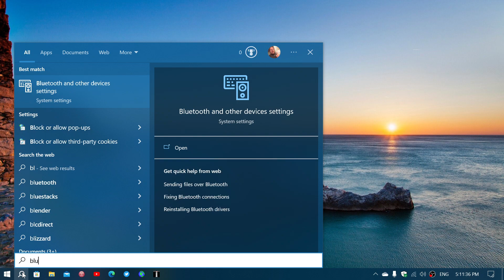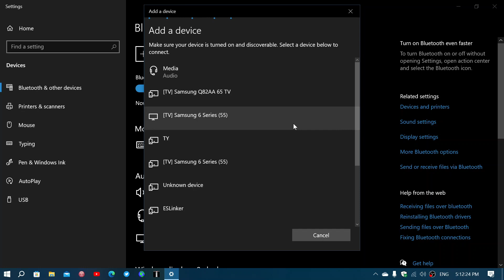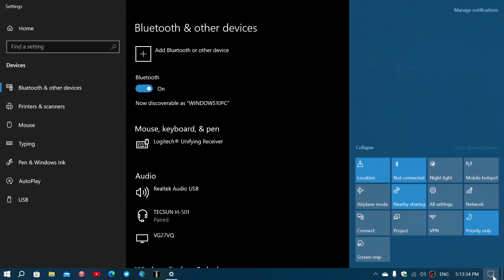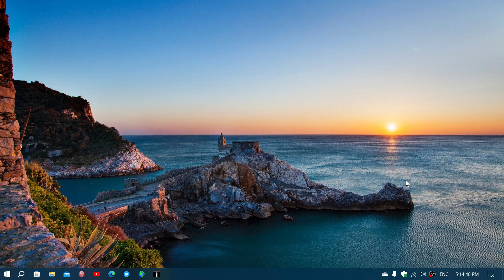BLUETOOTH security Why I keep mine off when unused viewer question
For security reasons you should always keep Bluetooth off, it also saves battery life